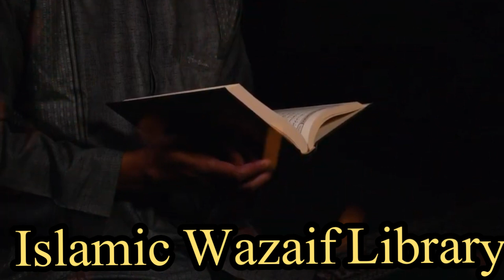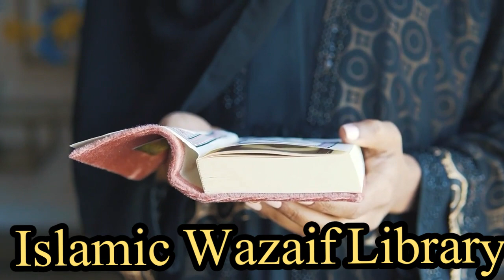Wazifa For Beauty | Dua Get Beautiful Face And Skin | Chehre Par Noor Lana Ka Wazifa | Skin White,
Islamic Wazaif Library is an Islamic Wazaif Leading channel. On this page, we uploaded Islamic Wazaif, Istekhara Prayer, and Quranic verses. Islamic Wazaif Library also provides authentic Quran Verses and Hadiths for such people who face difficulties in their matters of Business, marriage, children, Jobs, and all such problems. We and all Team Members always be ready to help the brothers and sisters from Quran and Hadiths in order to solve their issues spiritually. That Islamic Wazaif Library youtube channel will provide you latest and most helpful Wazaif and other Islamic Videos for you.  Inshallah, you can change your life from this wazaif.
Mostly Our Videos are based on
Surah Kausar ki Fazilat, Surah Kusar Ka Powerful wazifa, Jumma Ka din Ki Fazilat, Jumma Ka Din Darood Pahrna, Lohe Qurani Ki Fazilat, Lohe Qurani Ka Wazifa, Power of Dua for Solutions of All Problems, Dard Ka Powerful Wazifa, Blood Pressure Ka Rohani Qurani Ilaj, Blood Pressure Ka Powerful Wazifa, Powerful Wazifa for Increase Dolat, Powerful Wazifa For Increase Money, Daulat Aur Rizq Ki Barish Ka Wazifa, Rizq Mein Barkat Ka Wazifa, Fazilat Of Darood Sharif, Darood Sharif Sy Parishanion Ka Khatma, The Power of Darood Sharif, Fazilat Of Darood Sharif, Power Of Holy Quran,
Surah Baqarah ka Wazifa, Surah Baqarah Ki Fazilat, Har Maqsad Mein Kamyabi, Wazifa for Hajat, Ayatul Kursi ki Fazilat, Ayat ul Kursi Ki Fazilat Hadees Sharif, Surah Ikhlas, Surah Falaq Or Surah Nass ka Wazifa, Surah Ikhlas Ka Khas Wazifa, Surah Ikhlas, Surah Ikhlas Ki Fazilat, Har Bemari or Mushkil ka Hal Powerful Qurani Wazaif Wazifa for All Diseases, Surah Ikhlas ka Wazifa For Love marriage, Rizq Mein Barkat ka Qurani Wazifa, La Ilaj Bimari Se Shifa, quranic wazaif,wazifa, har mushkil ka hal, har bimari se nijaht ka wazifa, wazifa for love, Respect or Mohabat Ka Powerful Wazifa, Powerful Wazifa for Husband Wife Love, kala Jadu ka tor, kala jadu, kale Jadu ka tor,jado ka tor,wazifa,wazaif qurani
Islamic Wazaif Library is the Biggest Islamic YouTube Channel in Urdu / Hindi Language. In this official Channel of Islamic Wazaifs, Dua, Istakhara, Quranic Verses, Hadiths, Quotes, Moral Lessons Islamic Historical Stories, etc. It is very necessary for every Muslim to Seek Pure and Athouries Knowledge of Islamic Teachings and Hadiths.
You Will Learn Islamic Duas & Wazaif from Islamic Wazaif Libray
To Learn Islam and Tips and Tricks